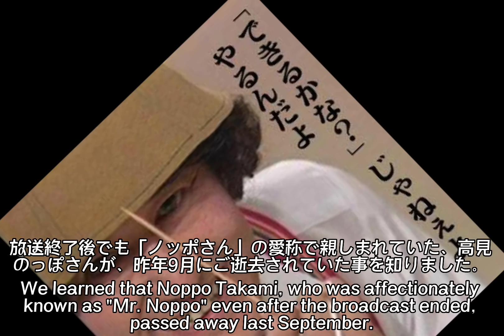【悲報】ノッポさんご逝去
メンバーシップ（携帯の場合、下のURLをコピーされるか、概要欄の「メンバーシップ」をクリックされると飛びます。）

Membership (on mobile, copy the URL below or click on "Membership" in the overview section to jump to it)